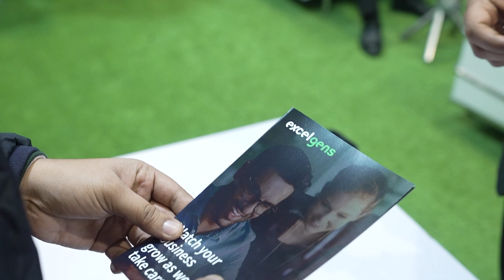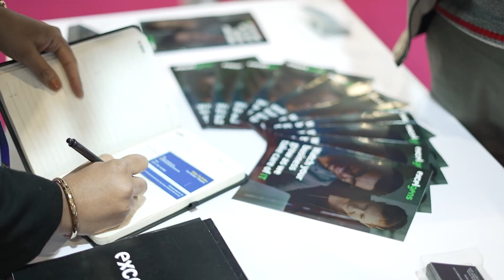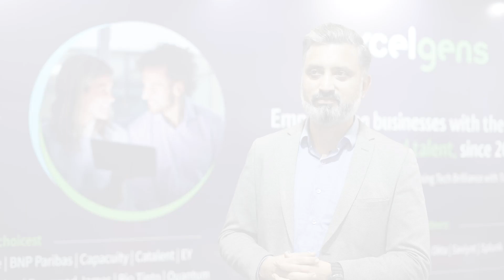Excelgens at Convergence Expo 2024